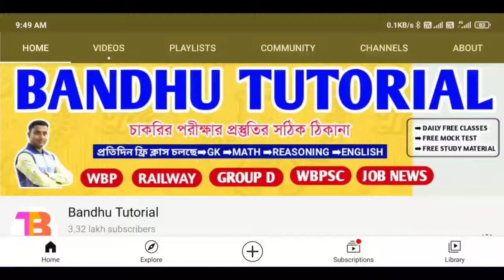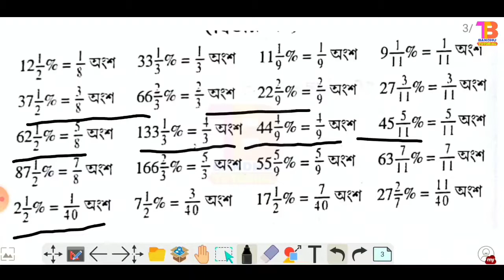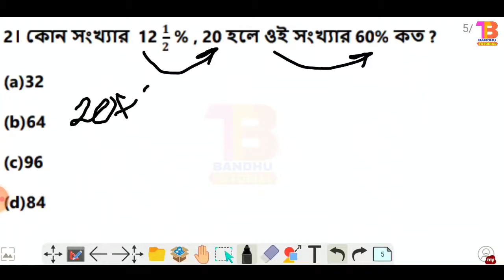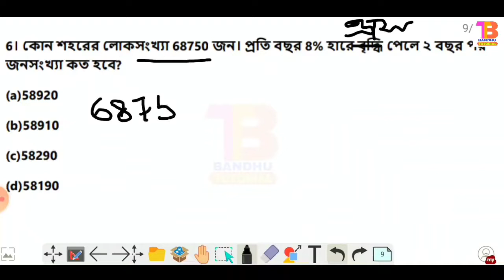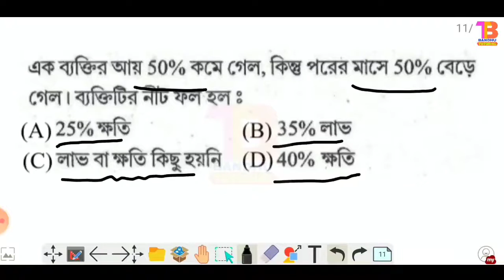WBP Math Class 2021 | Percentage PART-2 | Wb Police Constable & SI Exam 2021 | Wbp Math Short Tricks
WBP Math Class 2021 | Percentage PART-2 | Wb Police Constable & SI Exam 2021 | Wbp Math Short Tricks Somnath Sir

👉 Wbp Constable & SI 2in1 সাজেশন বইটি সংগ্রহ করুন- *বইটির সম্পূর্ণ রিভিউ ভিডিও বানালাম। প্রত্যেকে ভিডিওটি দেখুন 👇👇👇তাহলে বুঝতে পারবেন বইটি কেমন ও কিভাবে অনলাইনে কিনবেন*

Syllabus :

The West Bengal Police Constable Syllabus Will be as Follows:

General Awareness & General Knowledge :- History, Geography and Socio Economic development of West Bengal & India. Knowledge of current events of National and International importance and such matters of every day observation and experience in their scientific aspects as may be expected of an educated person who has not made a special study of any scientific subject. Paper will also include questions on Modern History of India, Indian culture, Indian Polity, Indian Economy, Geography of India.

Elementary Mathematics :- The test of Arithmetical and Numerical abilities will cover Number Systems including questions on Simplification, Decimals, Fractions, L.C.M., H.C.F., Ratio & Proportion, Percentage, Average, Profit & Loss, Discount, Simple & Compound Interest, Mensuration, Time & Work, Time & Distance, Tables & Graphs, etc.

Reasoning :- Questions will be from topics-  Analogies,  Similarities,  Differences, Space visualization, Problem solving, Analysis and Judgment, Decision-making, Visual memory, Discrimination, Observation, Relationship, Concepts, Arithmetical reasoning, Verbal and figure classification, Arithmetical number series, Abilities to deal with abstract ideas and symbols and their relationships, Arithmetical computations and other analytical functions.